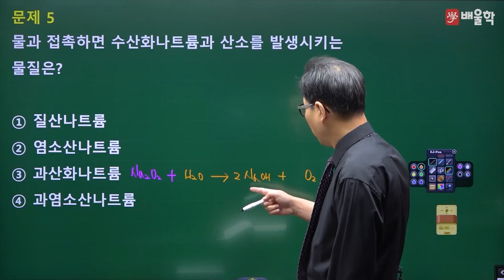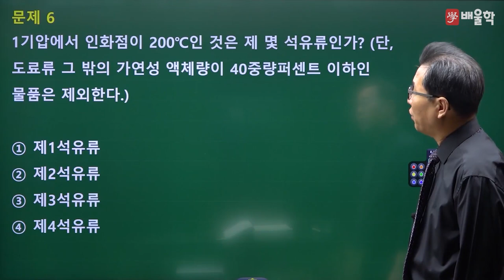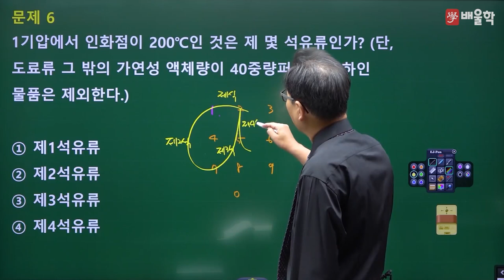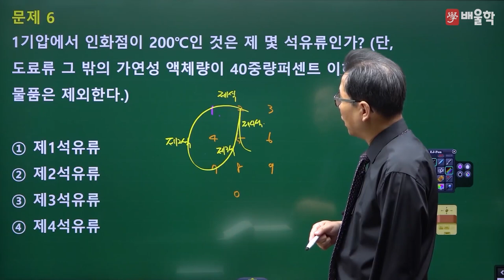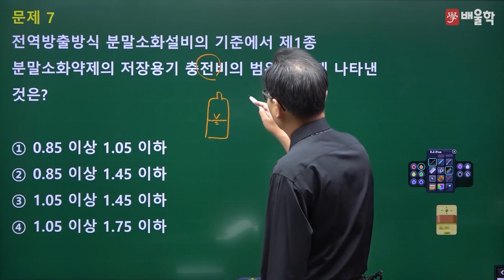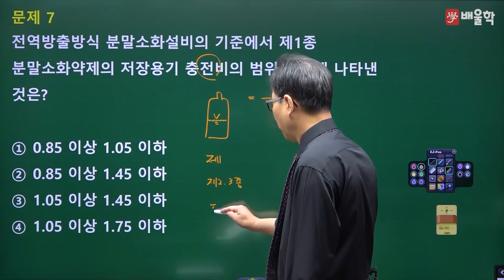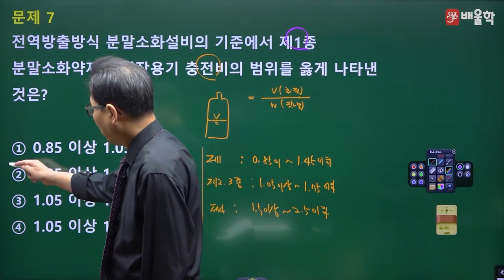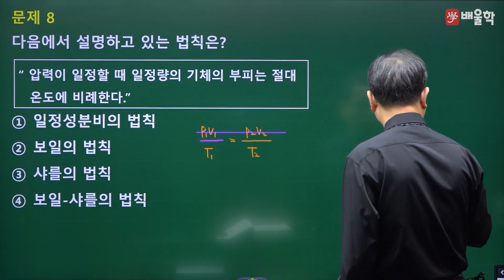[위험물기능장 필기] 2022년 71회 필기 기출 풀이 2 - 허판효 교수님